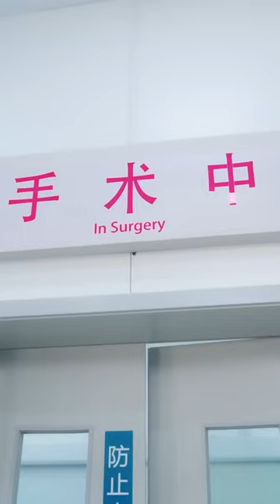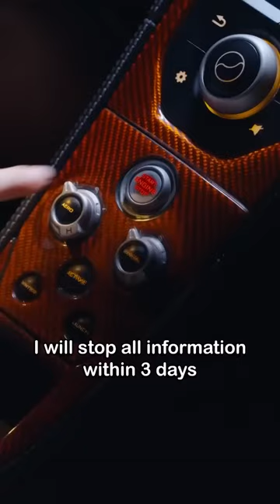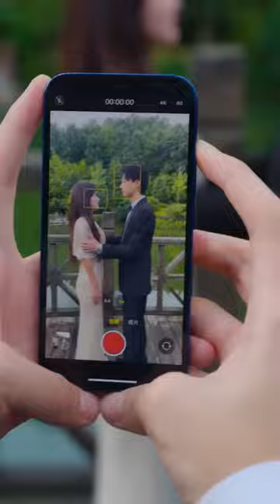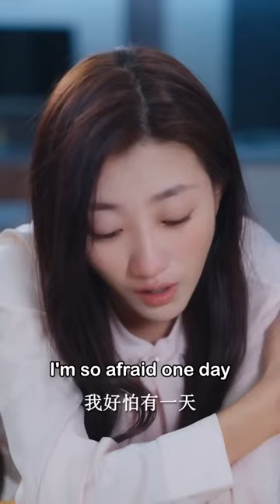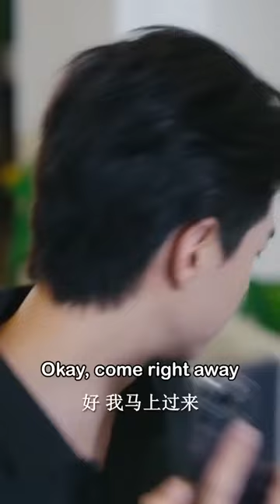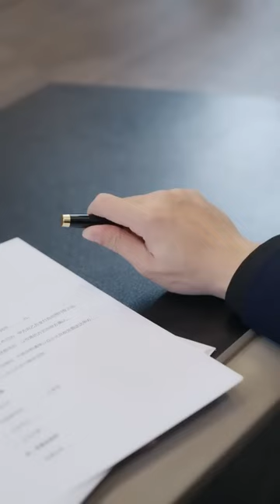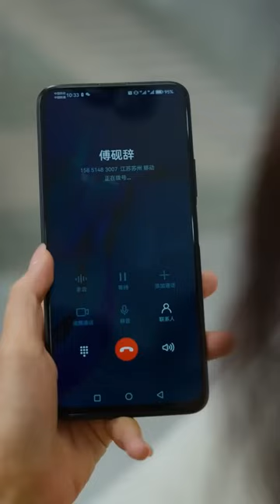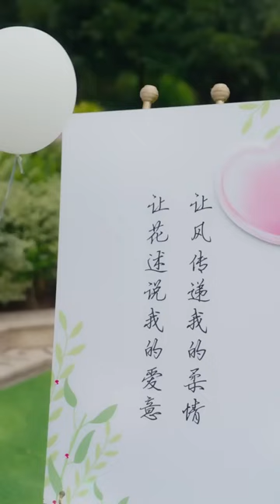[EngSub] Beautiful Doctor's SHOCKING Love Affair With Billionaire CEO! She Fainted In The Bathroom..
Welcome to SunnyDrama 🌞
Bring you your daily dose of C-drama 🎠